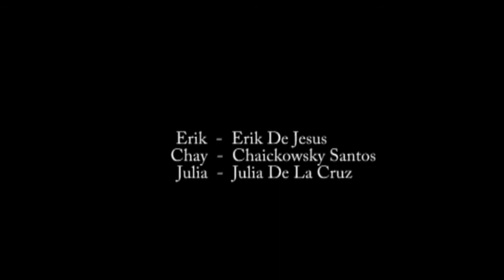Beyond The Mask (Short Film By Luis Pujols) pt 2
This Is The 2nd Part Of My First Short Film.